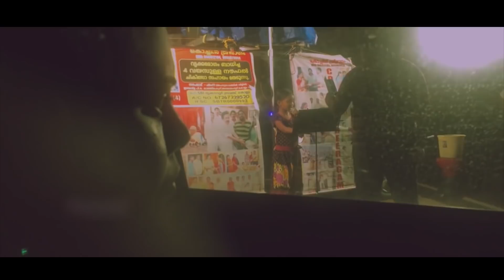Mukham - The Face | Malayalam Full Movie